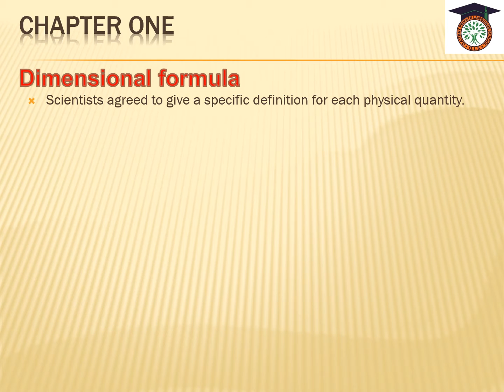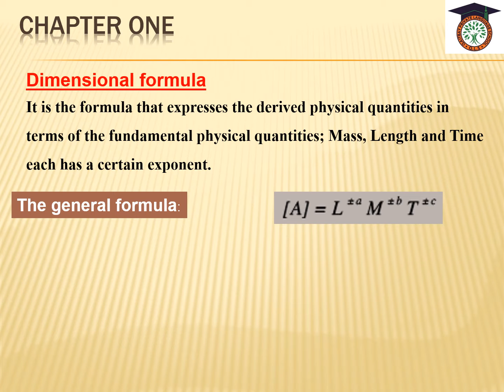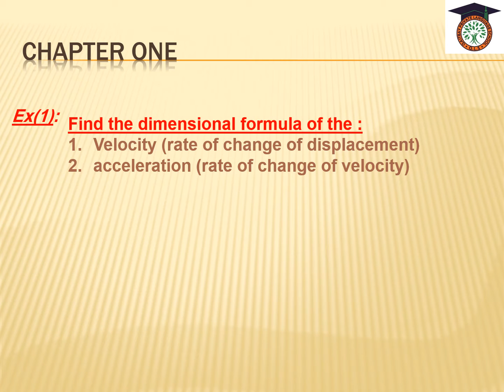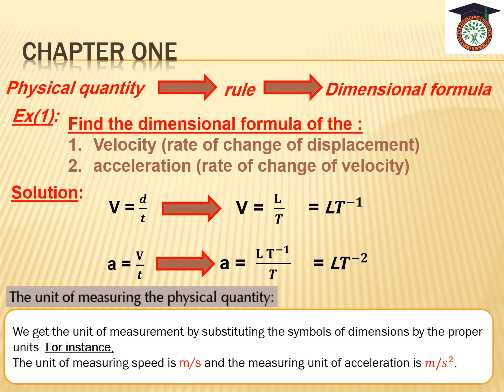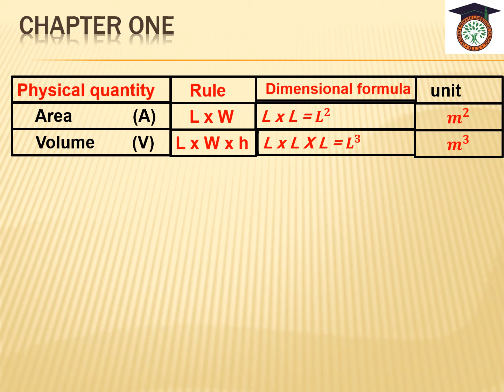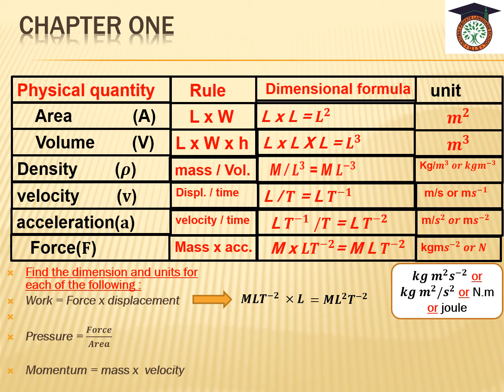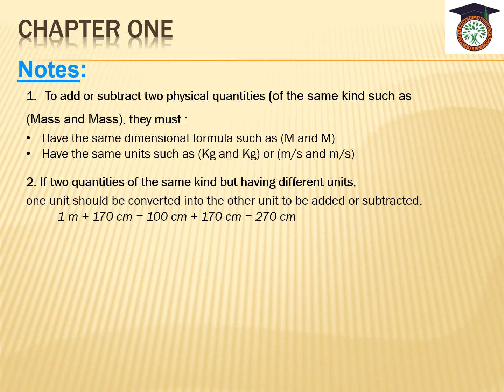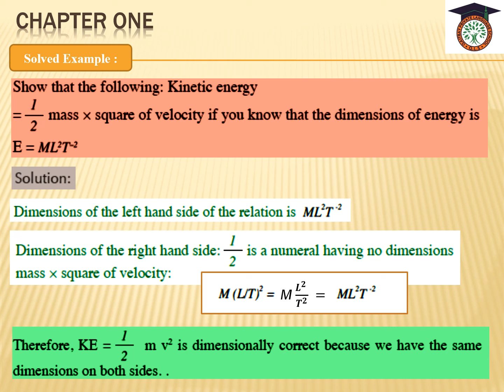ch 1 physical measurement part 2